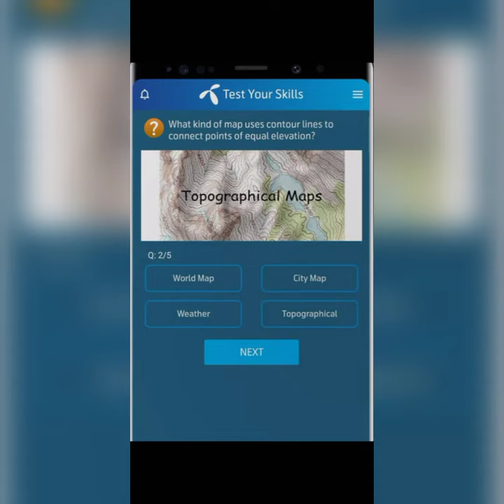22 May 2023 Questions and Answers | My Telenor Today Questions | Telenor Questions Today Quiz App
my telenor today questions today telenor questions
my telenor app today question, today telenor question answers, test your skills my telenor, telenor app questions today, telenor quiz today,
telenor test your skills today, today my telenor app questions, telenor today answer,
today answer of my telenor app today answers of my telenor app today my telenor
today my telenor app question answer today my telenor question answer today my telenor questions
today question of my telenor app today question telenor
today questions of my telenor app today quiz telenor
today skills
today telenor
today telenor app question answer today telenor app questions
today telenor questions and answers today telenor quiz answers
my telenor
my telenor app question answer today my telenor app question today
my telenor app test your skills today my telenor app today question answer my telenor app today questions
today's my telenor app answers today's my telenor questions
my telenor question answer today my telenor question today
my telenor today questions answer play and win telenor today
answer of my telenor app today answer question
telenor
telenor answer today
telenor answers
telenor app answers today telenor app question today telenor app questions
telenor free internet 2023 telenor play and win today telenor question answer
telenor question answer today telenor question today
test your skills my telenor app today test your skills my telenor today test your skills telenor today
telenor quiz
telenor sawal jawab
telenor aaj ke sawalon ka jawab telenor skill